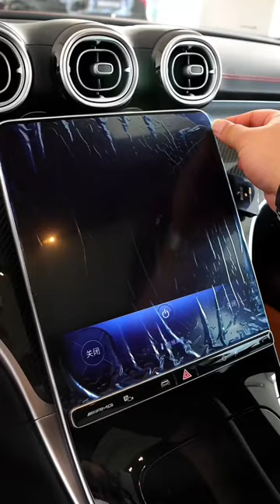All New Mercedes-Benz AMG C43 Estate